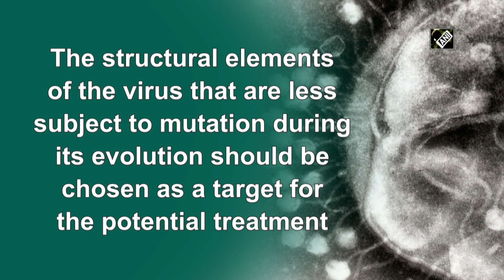Alcoholism treatment is potentially effective against COVID-19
New Delhi, Aug 07 (ANI): A team of chemists from HSE University and the Zelinsky Institute of Organic Chemistry used molecular modelling to find out that two medications that have been known for a long time can be used to fight SARS-CoV-2. These are disulfiram, which is used to treat alcoholism, and neratinib, an experimental drug being used to treat breast cancer. The paper about the discovery has been published online in the 4th issue of Mendeleev Communications journal.The structural elements of the virus that are less subject to mutation during its evolution should be chosen as a target for the potential treatment. Otherwise, a medication effective against one strain would no longer be effective against another. The best candidates for this are conservative proteins, such as the SARS-CoV-2 virus main protease M pro. In addition to being resistant to mutations, M pro plays a major role in coronavirusreplication, which means that its inhibition (blocking its function) is able to slow down or even completely stop its reproduction inside the body.Usually, the process of docking, as with a port dock and a ship entering it, is used for molecular modelling in simple cases. Two molecules participate in docking. One is called a 'ligand' (here, it is a medicine), and the other one is 'receptor' (or active site) of the target protein, such as Mpro, which can be used to 'dock'. An effective drug docks with the active site, by covalent links, which makes the enzyme dysfunctional or destroys it. But classical docking does not work in SARS-CoV-2.To overcome this problem, chemists from HSE University and the Zelinsky Institute decided to use 'on-top docking', which they came up with shortly before the pandemic. 'We decided not to focus on the previously described active site, but to investigate the whole surface of M pro protein with many medications, hoping that the big calculation powers would return useful "dockings",' - said Igor Svitanko, the author of the article,Professor at the HSE Joint Department of Organic Chemistry with the RAS Zelinsky Institute of Organic Chemistry.